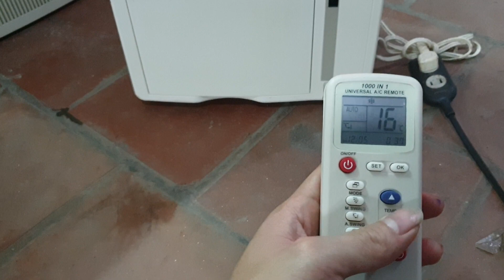0989897559- Điều hòa đi động cửa sổ haier chất máy rất mới, đời 2012 giá 3.8 triệu...08/05/2021